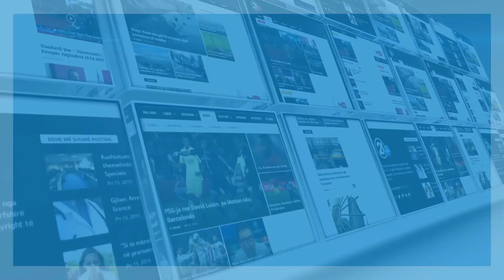opinione Privilegjet per deputetet pas mandatit 28 05 2017